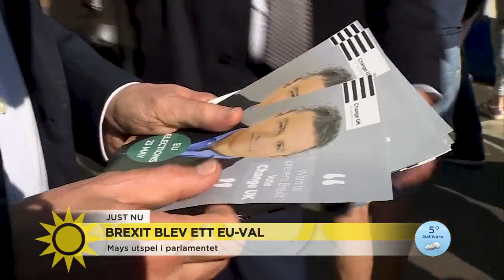Britterna går till EU-val trots brexit – "Extremt hätsk stämning i kampanjen" - Nyhetsmorgon (TV4)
I morgon går britterna till valurnorna för att rösta i ett val för en union som de inte ens vill vara med i. Det eftersom Storbritannien ännu inte har lämnat EU. James Savage, en av grundarna bakom den engelskspråkiga dagstidningen The Local, berättar mer.